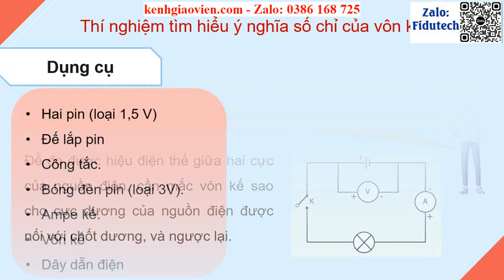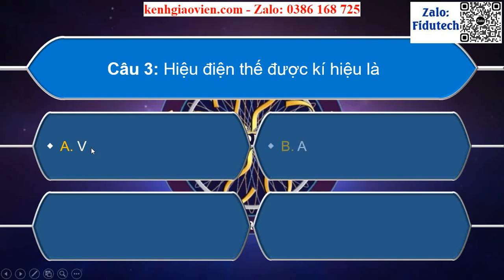Giáo án powerpoint Bài 23: Cường độ dòng điện và hiệu điện thế | GA điện tử Vật lí 8 CD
Phía trên là giáo án Powerpoint hay còn gọi là giáo án điện tử, giáo án trình chiếu Bài 23: Cường độ dòng điện và hiệu điện thế | Sách Khoa học tự nhiên 8 cánh diều. Giáo án được làm với phong cách: hiện đại, đẹp mắt để tạo sự hứng thú cho học sinh.
Ngoài ra, chúng tôi có đầy đủ giáo án powerpoint các bài khác trong chương trình sách giáo khoa Khoa học tự nhiên 8 cánh diều. Tin chắc rằng: Khi sở hữu bộ giáo án này, việc giảng dạy của thầy cô sẽ trở nên nhẹ nhàng và đạt hiệu quả tốt.